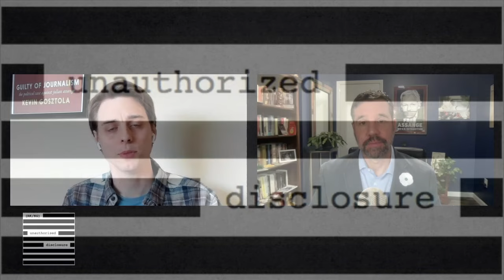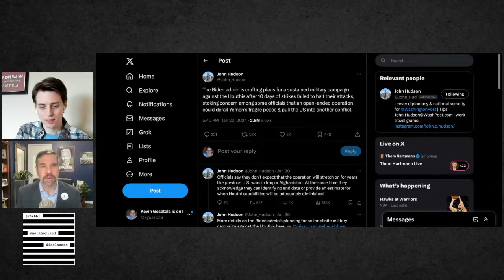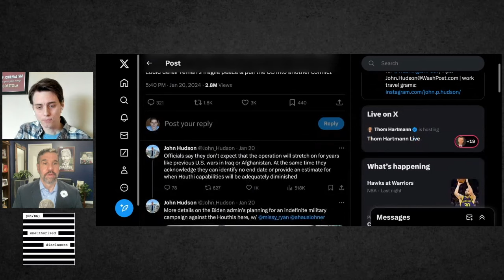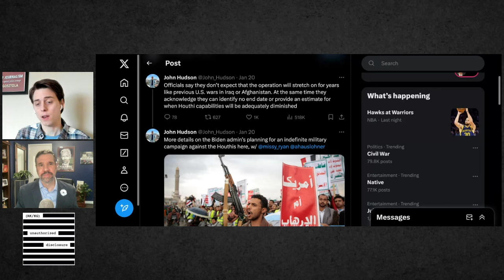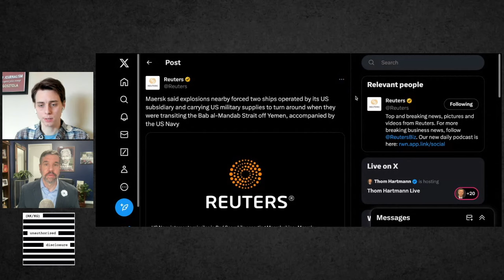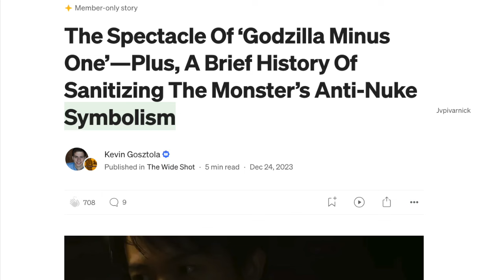Matthew Hoh On US-Backed Israeli War On Gaza Fueling Wider Violence In Middle East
We kick the year off with a show regular, Matthew Hoh, who is a former Marine, former State Department official, and the associate director for the Eisenhower Media Network. You can find his writing on war and foreign policy at MatthewHoh.Substack.com.

Matthew discusses the US government's attacks on Yemenis and how the Israeli government's war on Gaza is expanding to a wider regional conflict. He addresses the denial and detachment from reality exhibited by officials in President Joe Biden's administration. And he also shares his biggest fear about what is unfolding in the Middle East.

Later in the episode, Matthew calls attention to the threat of nuclear weapons and comments on the Bulletin of Atomic Scientists maintaining the Doomsday Clock at 90 seconds to midnight.